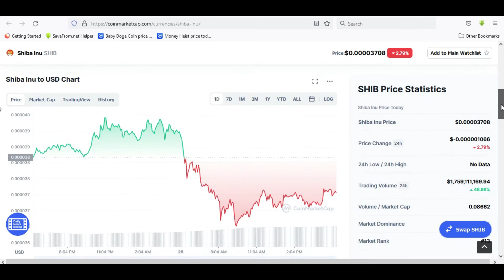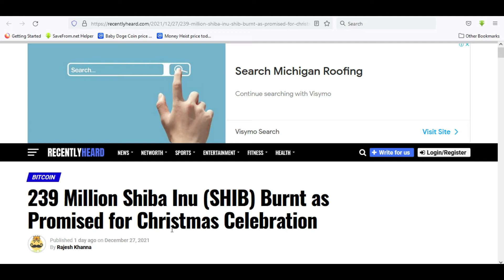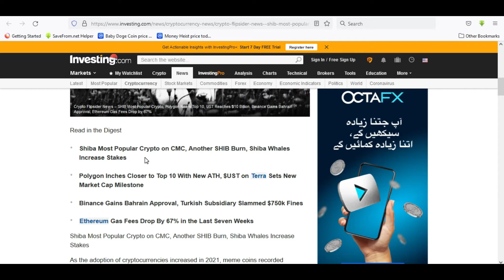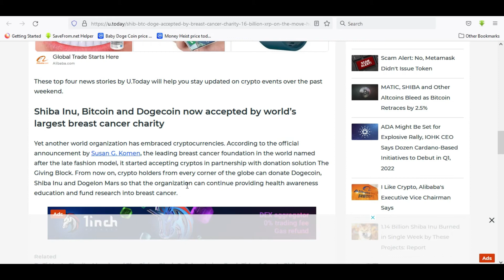Shiba Inu Updates | Shiba Inu Coin News Today | Shiba Inu Coin Price Prediction | Shiba in Charity